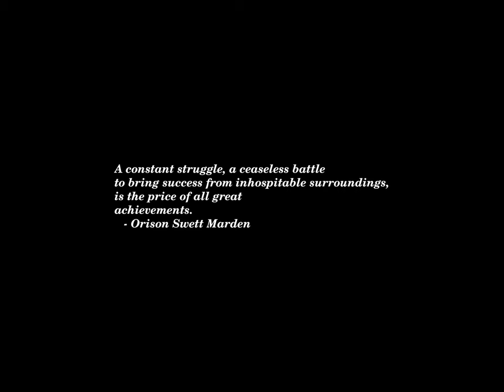Sunset Time-lapse: Tuesday, October 01, 2024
Today's headlines:

CBS News to broadcast QR code for live fact checking of vice presidential debate

School board to pay $575K to teacher fired for not using transgender student's pronouns

We May Be Moments From a Ballistic Missile War in the Mideast

Is That a Panda at the Zoo? Or a Dog in a Disguise?

Lebanon's government urges international community for support amid Israel’s invasion

What can we learn from polling failures of the past?

Education a potential flashpoint in Vance-Walz vice presidential debate

Russian fighter jet flies within feet of US F-16 near Alaska

US Embassy in Israel warns employees to shelter in place amid threat of Iran missile attack